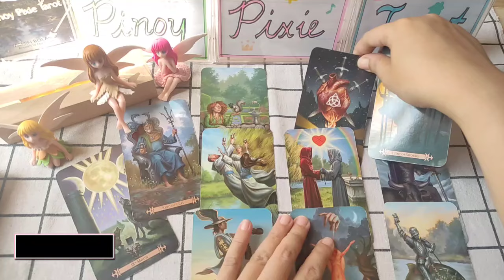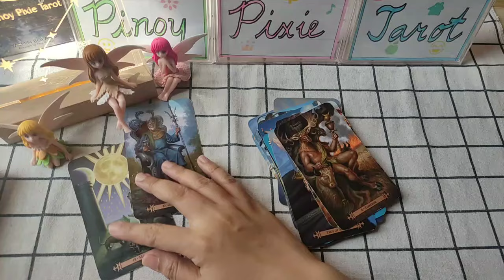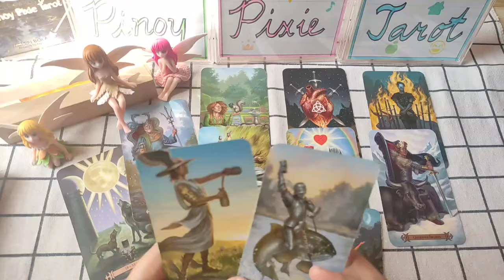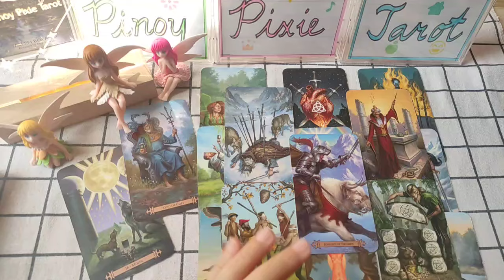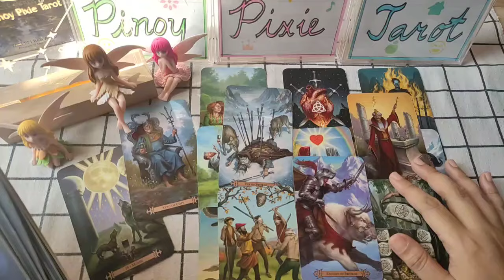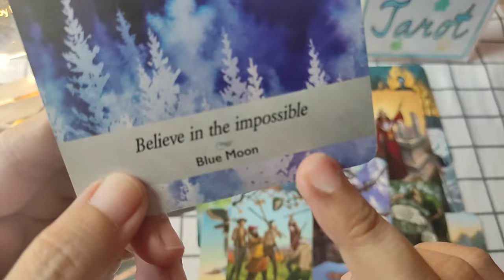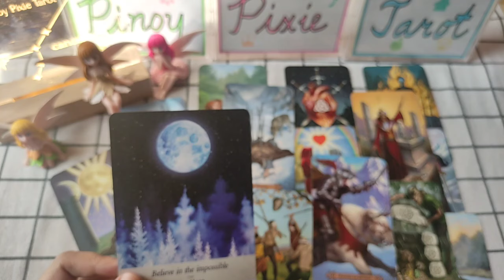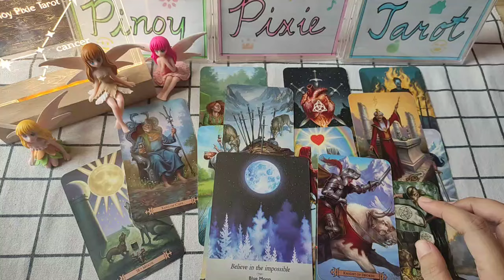Cancer - MAY ACCEPTANCE AT FORGIVENESS NA🙏😊 - Full Moon May 2024 - Tagalog Tarot Reading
In this video, aalamin natin ang strongest energies para sa mga Cancer para ngayong full moon season April to May 2024. Ang mga readings ay maaaring magresonate sa inyong sun, moon, rising and venus signs.

pinoy horoscope
tagalog horoscope
kapalaran 2024
horoscope 2024
cancer 2024